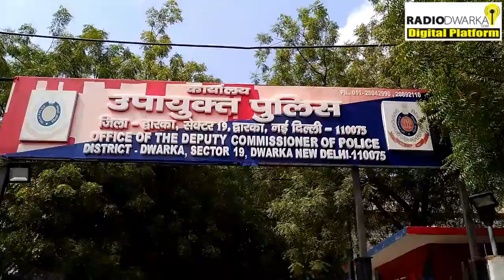Flag hoisting at DCP Office Dwarka on 74th Independence Day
DCP कार्यालय में आज स्वतंत्रता दिवस के अवसर पर ध्वजारोहण किया गया और उसके पश्चात् द्वारका डिस्ट्रिक्ट पुलिस के 25 कर्मचारिओं को कोरोना के दौरान उनके अच्छे काम के लिये प्रशस्ति पत्र और नगद पुरस्कार से सम्मानित किया गया

Sunny Kumar,
Radio Dwarka,

Campaigns